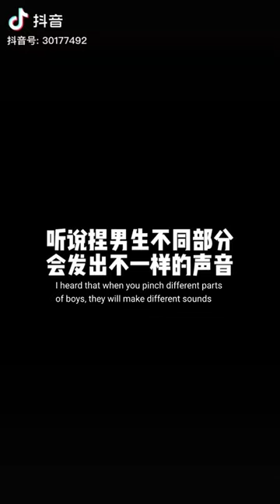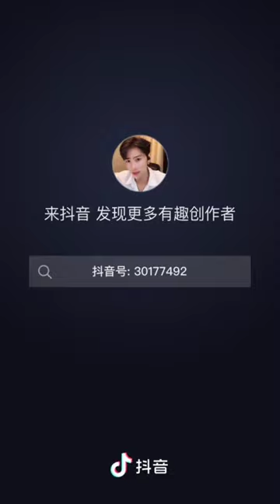[Eng sub]Boss & Xiao dong 😂